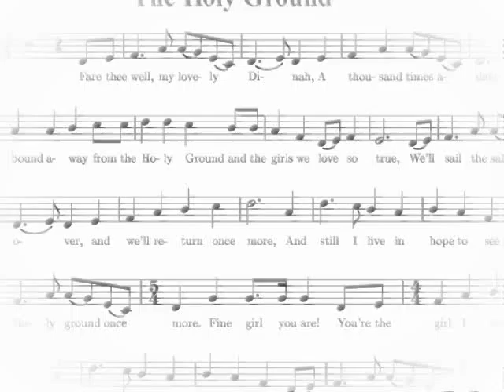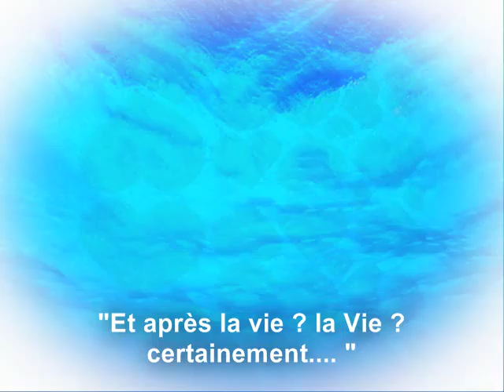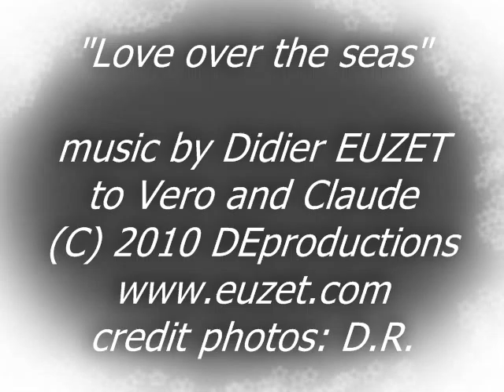Didier Euzet - Love over the seas (441).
"Love over the seas" music by Didier EUZET
credit photos: D.R.